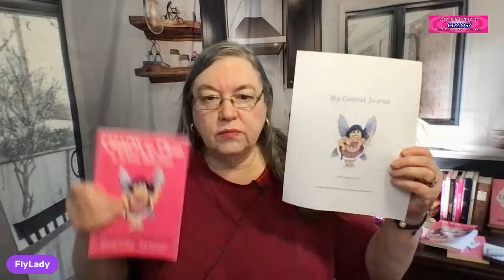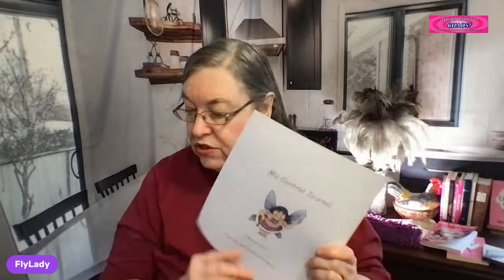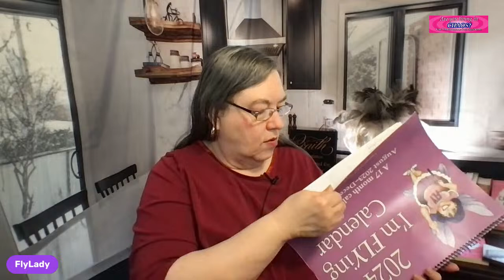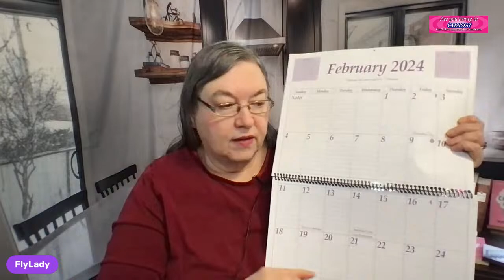Tips for Today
Do you need some Motivation to Mop your Floors?

All of Big Mops are Now Half OFF!